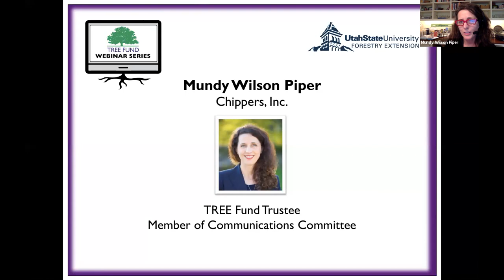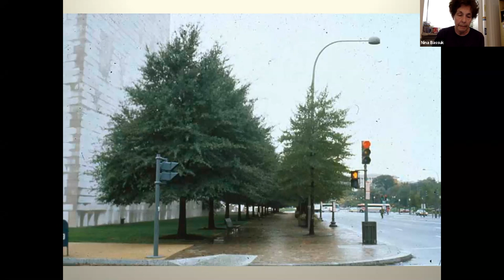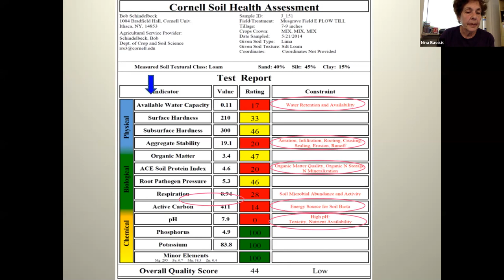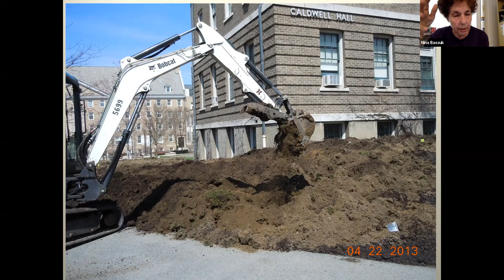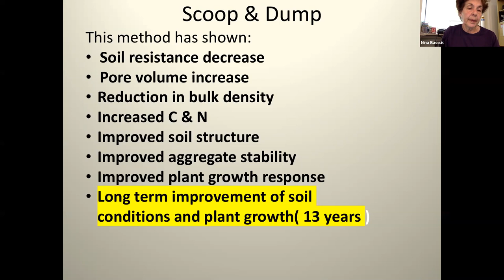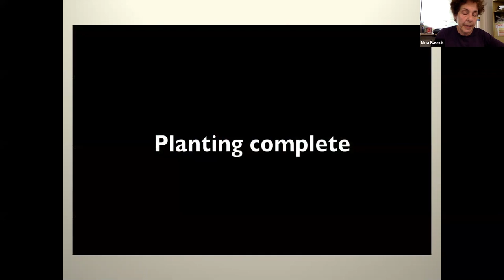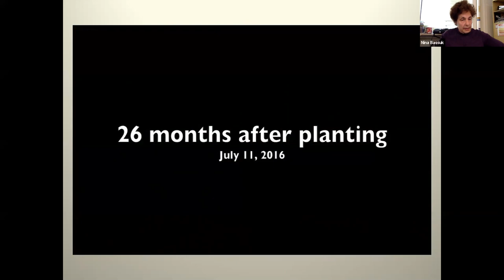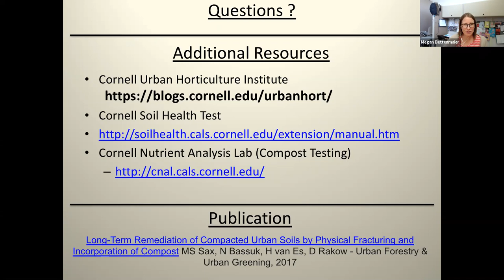Remediating Compacted Soils Compromised by Urban Construction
Dr. Nina Bassuk, Professor & Program Leader, Urban Horticulture Institute, Cornell University

The effects of urban development write a profound signature on
the landscape. Soils are inevitably compacted and regraded or
paved over. We have developed techniques that can remediate
these degraded soils and provide a long-term solution towards
creating a sustainable landscape post construction. When
paving is not involved, we developed the ‘Scoop and Dump’
method soil remediation and have followed its effects over 12
years of practice, measuring soil health and plant growth over
the long term. Briefly, it involves incorporating significant
volumes of compost with a backhoe to create veins of compost
for root growth and drainage in previously compacted soil.
Moreover, this compost injection feeds the microorganisms
which aid in soil aggregate formation the release of nutrients.
This low impact solution to improving degraded soils holds real
promise to help green the urban environment.

Nina Bassuk has been a professor and program leader of the
Urban Horticulture Institute at Cornell University for the past 38
years. She has been a member of the Board of Directors of the
New York State Urban Forestry Council and is co- author of
'Trees in the Urban Landscape”, a text for landscape architects
and horticultural practitioners on establishing trees in disturbed
and urban landscapes.